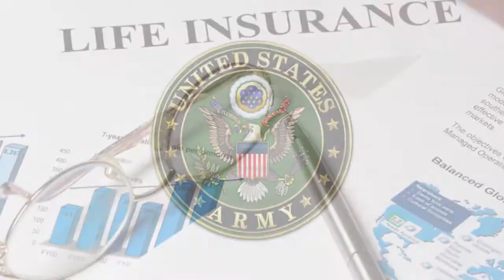L.A. and Orange County Top Realtor | Joe Quintanilla | Apex Realty